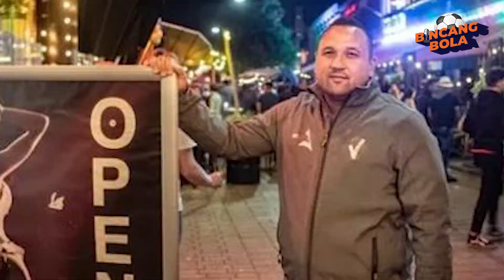Ternyata! Jadi Satpam Club Malam Susah Kata Jhonny Van Beukering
Seperti inilah nasib eks pemain timnas naturalisasi keturunan, setelah kembali pulang dari Indonesia

Yuk! tonton video selengkapnya dan jangan lupa lihat video-video sebelumnya yahh..